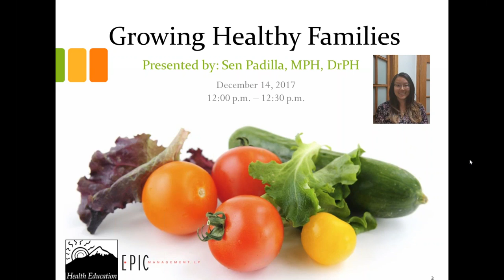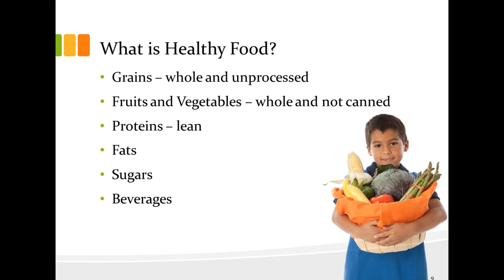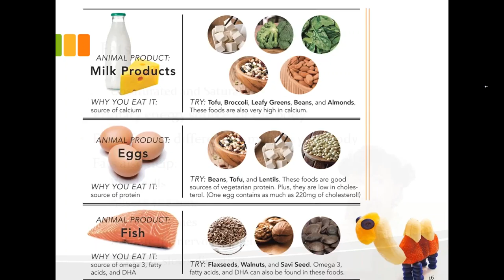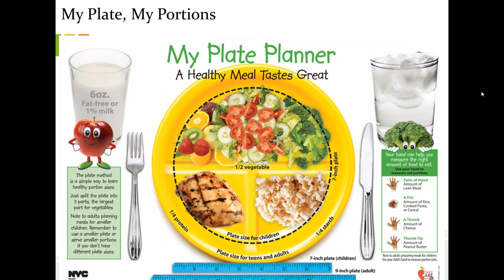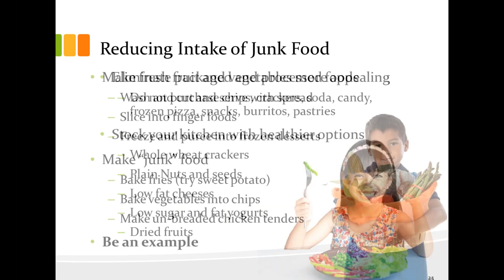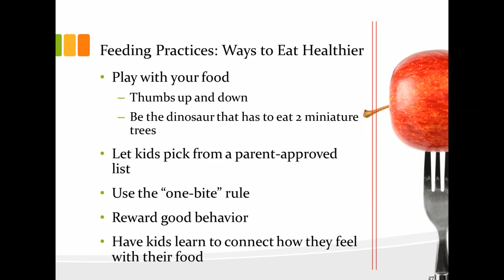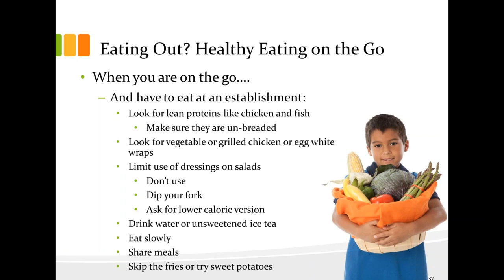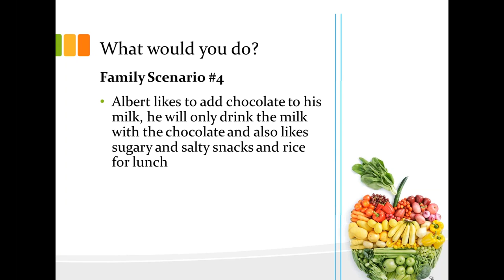Growing Healthy Families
Are you confused about what foods are healthy for your family? Does the dinner table become an intense battleground for eating and food power struggles?  Are you unsure about how to keep your family healthy and happy while being busy with life? If you answered “Yes!” to all these questions, than this webinar is for you! You will learn how to sow the seeds of health into your family.